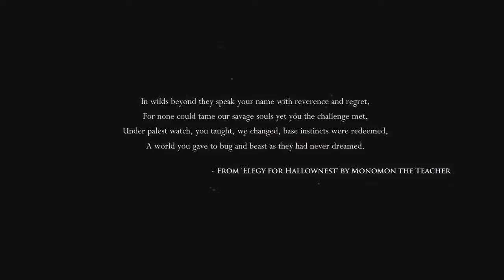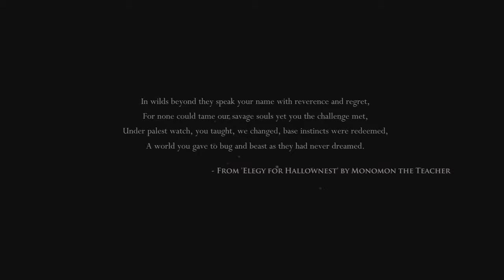Hollow Knight - Episode 001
This is a game that caught my attention when I was browsing threw the Xbox live market and tried out it out this was the result and hope ya'll enjoy.

And yeah i'm working on the outlast videos :D